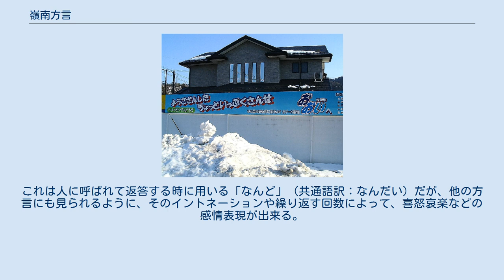嶺南方言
奥村三雄による近畿方言の区分案図。
湖北、丹波北部・丹後南部と共に北近畿式方言（水色）に属す。
茶色が西近畿式方言、黄色が東近畿式方言、緑色が南近畿式方言。
灰色は非近畿式方言。
 若狭弁の一例（おおい町） 嶺南方言（れいなんほうげん）は、福井県嶺南地方（旧若狭国および敦賀市）で話される日本語の方言の総称である。
近畿方言の一種であるが、北陸方言の要素も持つ。
若狭地方で話される方言は若狭弁（わかさべん）と呼ばれる。
 同じ県内の嶺北方言（いわゆる福井弁）が北陸方言に分類されるのに対し、嶺南方言は近畿方言に分類され、近江弁や京言葉や舞鶴弁に近いとされる。
これは、嶺北地方との間には交通の難所である木ノ芽峠があり、交流が妨げられていたのに対し、丹後国・近江国・京都との間には比較的難所が少なく、西近江路や鯖街道などを介して、近江・京都方面の日本海の玄関口として栄えたためである。
高浜虚子も「萩やさし敦賀言葉は京に似て」という歌を詠んでいる。
 なお、敦賀市は旧若狭国ではなく旧越前国であるが、通行の難所である木ノ芽峠の南側に位置し、江戸時代には小浜藩やその支藩である敦賀藩が統治していたこともあり、方言に限らず、文化的・経済的に若狭地方との結びつきが強い。
 方言学者の佐藤茂は、嶺南方言を東部方言（敦賀市・美浜町・若狭町）と西部方言（小浜市・おおい町・高浜町）に大きく分け、両者に甚だしい差異はないものの、西部方言ほど京阪的要素が多々見られ、東部方言は嶺北方言的な要素がしばしば見られると指摘している。
 国立国語研究所の『日本言語地図』によると、イ段母音に中舌母音[ï]が見られる 。
このような傾向は北陸方言に特徴的である。
 文法や語彙は近畿方言と共通するものが多いが、近畿方言と北陸方言の混在も見られ、特に語彙などは北陸方言の影響が少なくない。
嶺北方言では存在動詞に「いる」、アスペクト形式に「〜てる」を用いるのに対して、嶺南方言では「おる」、「〜とる」を用いる。
 アクセントに関しては、無アクセントが広く分布する嶺北地方とは異なり、京阪式アクセントが広く分布する。
ただし、高浜町に垂井式アクセントが分布し、敦賀近郊では式の区別が曖昧になっている。
また平山輝男は、遠敷・三方、敦賀、東浦、高浜の4種類の音調があると指摘している。
文節末が揺れる北陸特有の間投イントネーション（ゆすり音調）は、嶺北方言と同じく嶺南方言でも用いられる。
 敦賀市の方言は嶺北方言の要素を併せ持つ。
京阪式アクセントの式の区別が曖昧になっているのは嶺北方言の影響であろう。
 小浜市近郊の方言は鯖街道を通じて京言葉の影響を強く受けており、完全な京阪式アクセントである。
ただし北陸方言的特徴として中舌母音が見られる点が京言葉と大きく異なる。
 高浜弁（たかはまべん）は、大飯郡高浜町で用いられる若狭弁の一種である。
高浜町は福井県最西南端にあって京都府（旧丹後国）に隣接するため、古くから京都の影響を受け、京言葉から高浜の言葉が生まれたとされる。
江戸時代には武士・商人・農民・漁民・やくざなど、階層によってそれぞれ異なる言葉があった。
明治時代になると役人は武士と商人の中間言葉を用い、伝統を守る商家はあくまで商人言葉を用いた。
ただ農民と漁民だけが大正・昭和の初期まで地方独自の言葉を用いた。
山間部と海岸部では多少の相違がある。
交通が盛んになりラジオやテレビの影響もあって、また最近は特に観光地となっていることから、昔からの高浜弁はだんだんと用いられなくなった。
 独特のイントネーションや語尾を持つ。
イントネーションで有名なのは「トンネル」の発音である。
とんねるずを発音する要領で「トンネル」と発音する。
このような4文字の名前の呼び方が高浜独特とされ、最初の文字を特別強く発音する傾向にある。
 語尾でよく使われるのは「～ど」「～うぇ～や」「～にゃ～」「～がな」「～わいや」「～けえど」。
これらはその場その場の感情に応じて自然に使い分けられている。
 （※例：知らないと言う時に「知らんど」「知らんうぇ～や」「知らんにゃ～」「知らんがな」「知らんわいや」「知らんけえど」など複数の表現がある） また、敬語「なある」なども語尾に頻繁に使われ、JR若狭高浜駅にある「高浜市場 きなーれ」という名称もこの方言が由来となっている。
 言葉の間に「ん」や「っ」がつくことも特徴である（「きんのう」「まんだ」「たんまに」「ふっきん」「へっこむ」など）。
 高浜弁の中でも最も...